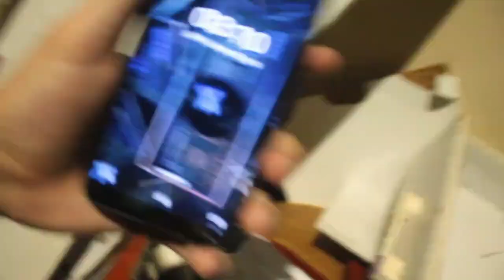ME MANDARAM UMA MALETA DE POD!